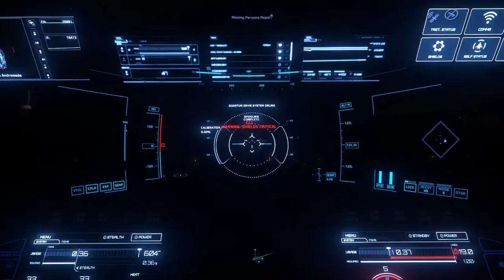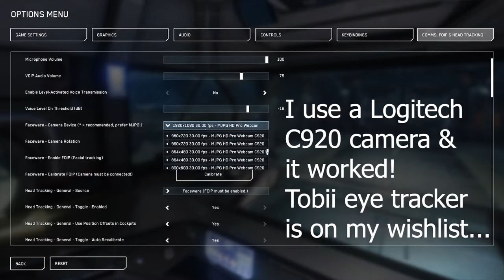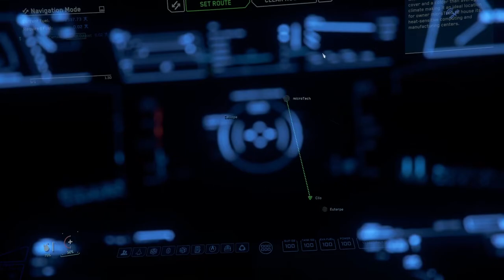Star Citizen - First Mission in my Constellation Andromeda..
Enjoy my first mission in my newly purchased Constellation Andromeda. I go on a exploration of a missing crew member at a ship wreck on the moon 'Clio' during a storm at night... and things don't turn out how I thought they would!
I'll be posting more experiences of what Star Citizen has to offer going forward including various missions & ships from money making doing cargo hauling to space combat with bounty hunting.
I'll also be covering the latest news and updates for the game, simplifying it so new and less experienced players can grasp all the game has to offer and what it will have to offer going forward.